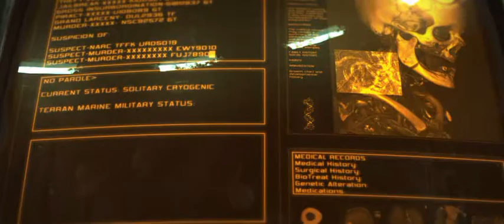Starcraft 2 Trailer, La galeria del Titan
Con este video pretendo iniciar una nueva seccion en mi galeria la seccion de Trailers, y aunque este ya tiene un rato que salio es mi favorito. y trae de regreso a uno de los mas ezperansadores juegos, que sin duda muchos ya esperamos,